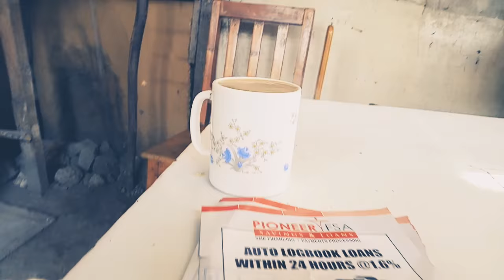AFTER WORK skating (muthaiga to town) ( official video)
This how we do it after we are done with work  most  of the time (infact everytime) we dont take the Matatu but we skate from the location to town.
Enroute to tao from Muthaiga.
Issa lifestyle.